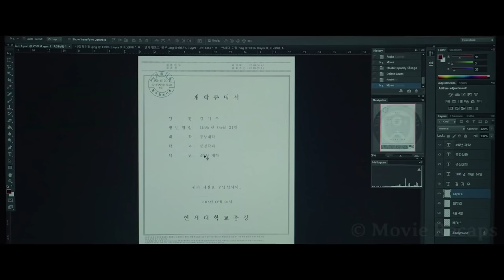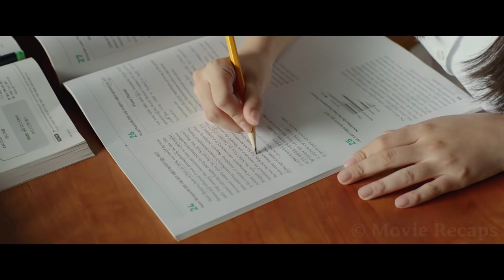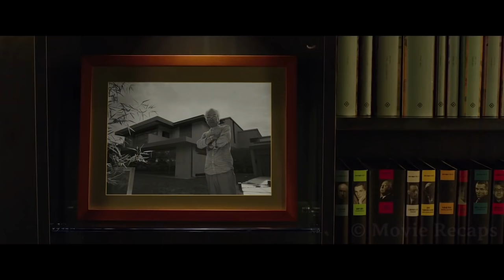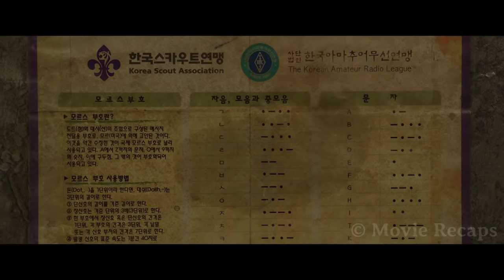Parasyte/mihausa an luhkhung/ mizo tawngin/Mizo Movie recap/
MUSIC